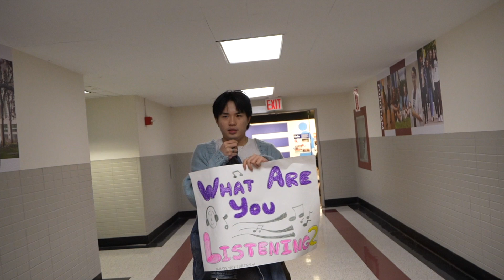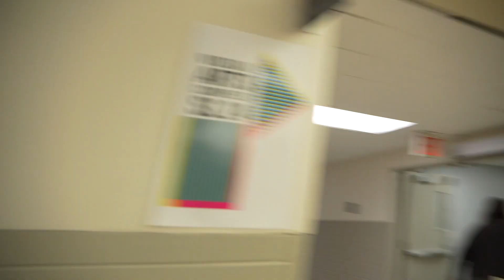What Are You Listening To? | Fordham University 2022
We walked around Fordham University in NYC’s Lincoln center and asked students what they were listening to… Some of these songs are soooo underground ;) Enjoy

Check our Instagrams!